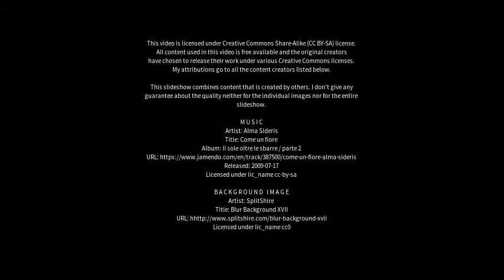Best places to visit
Best places to visit - Pinheiros (Brazil) Best places to visit - Slideshows from all over the world - City trips, nature pictures, etc.